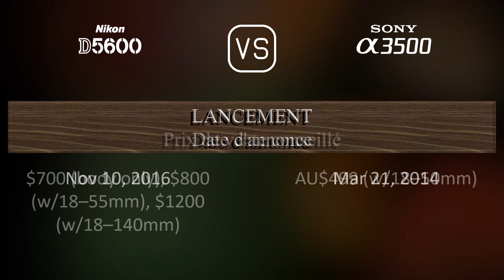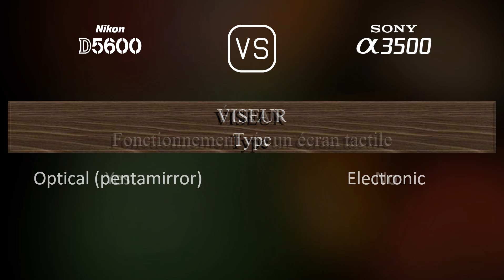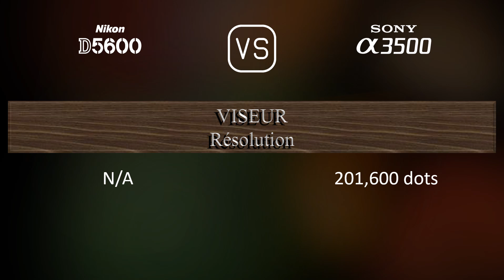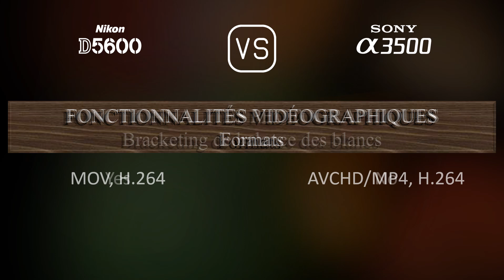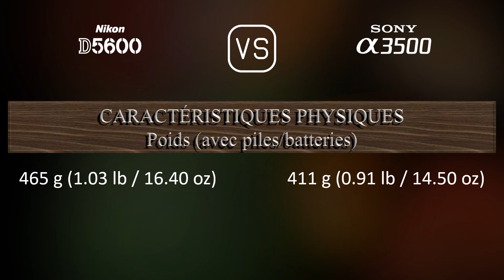Nikon D5600 vs. Sony A3500: Une Comparaison de Caractéristiques